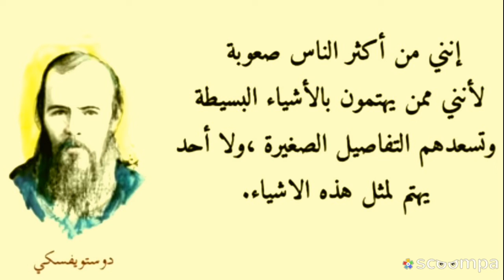إقتباسات وحكم وأقوال مأثوره proverbs and quotes